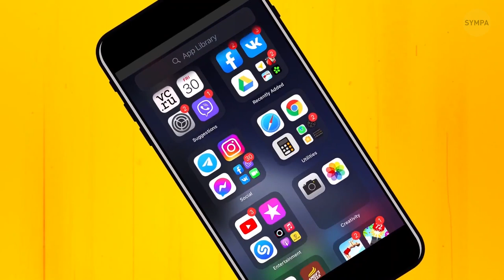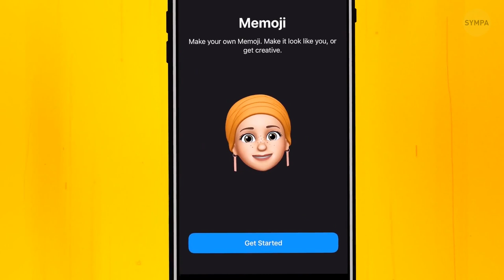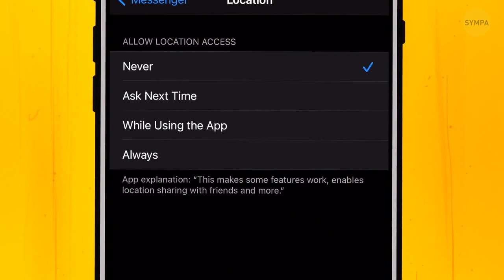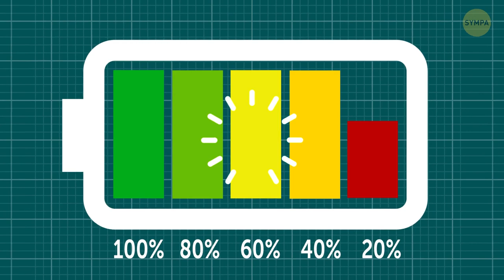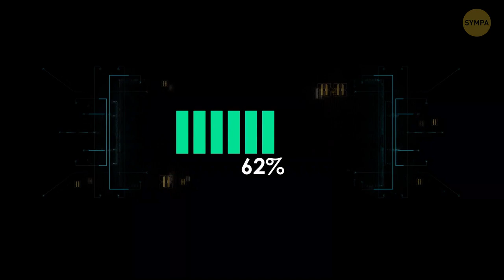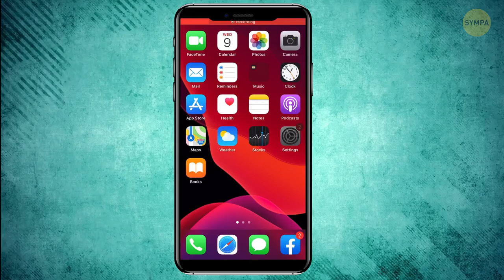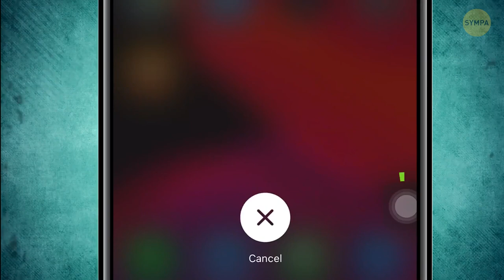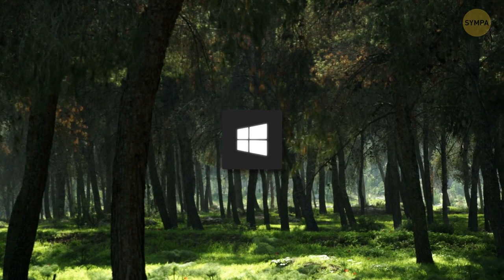Tech Wizardry 101 : Conseils essentiels pour maîtriser vos appareils !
Bonjour à tous les passionnés de technologie et aux gourous du gadget ! Êtes-vous prêt à améliorer votre jeu technologique et à libérer tout le potentiel de vos appareils ? Des smartphones aux smartwatches, en passant par les ordinateurs portables et les tablettes, nous allons vous montrer comment devenir le ninja de la technologie par excellence. Il est temps de transformer vos appareils de simples outils en de fidèles acolytes dans cette aventure numérique. Dites adieu aux frustrations technologiques et bonjour à l'exaltation technologique ! Prenez votre pop-corn, installez-vous confortablement, et préparez-vous à être époustouflé par les astuces les plus cool des internautes en matière de gadgets.